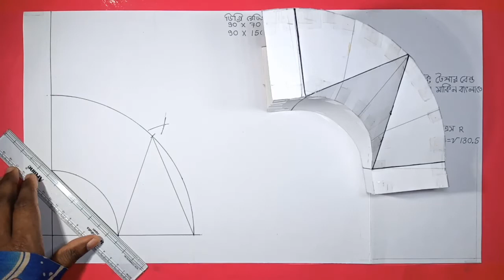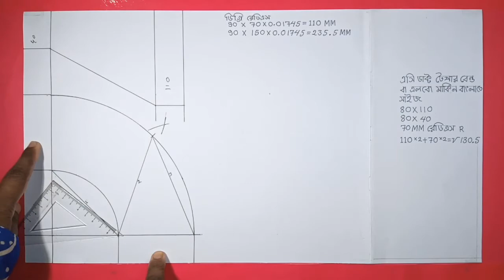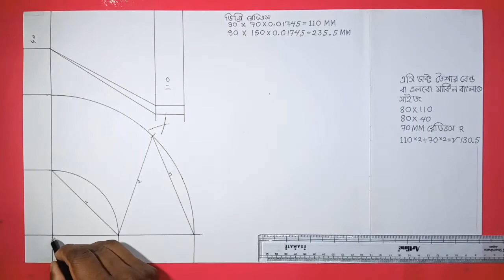ডাক্টিং বটম লেভেল রেডুসার এলবো পার্ট ১/ In Bangla / Ducting bottom level reducer elbow part 1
ডাক্টিং বটম লেভেল রেডুসার এলবো পার্ট ১ in bangla Ducting bottom level reducer elbow part 1 sk new duct 2020
                                                                                          Hi                                                                                      l Am Rafik Sk                                                   Welcomee To Our Youtube Channel sk new duct
                                                                                  বন্ধুরা আমি রফিক সেখ আমার চ্যানেলের নাম sk new duct
                                                                                            About this video-                                                   বন্ধুরা আজকের এই ভিডিওতে আমি রেডুসার ৯০ ডিগ্রী এলবো একটু তাড়াতাড়ি কিভাবে মার্কিন করে সেটাই দেখানো হয়েছে আশা করছি ভিডিওটি আপনাদের খুব ভালো লাগবে থ্যাংক ইউ সো মাচ